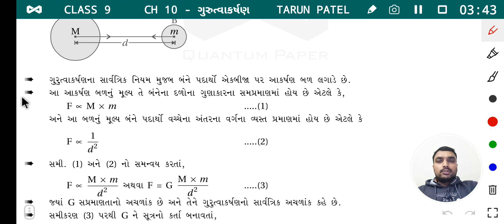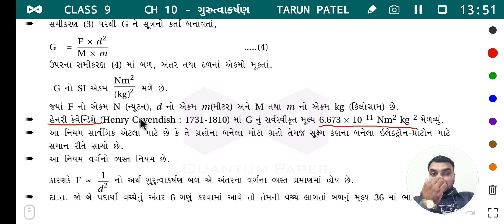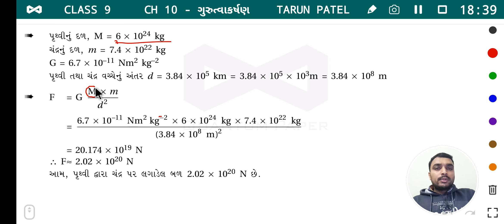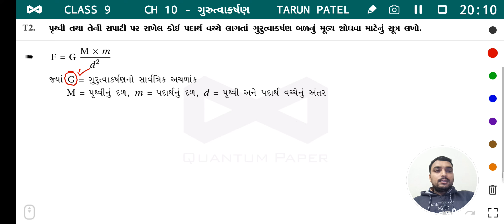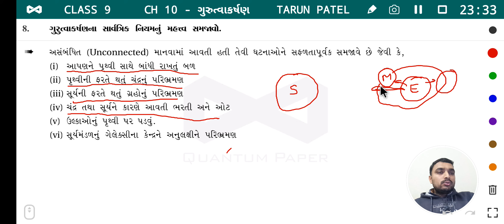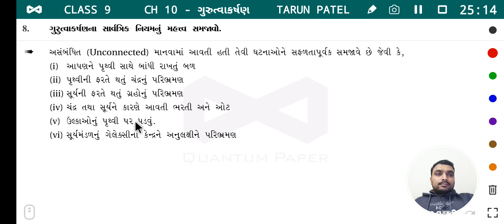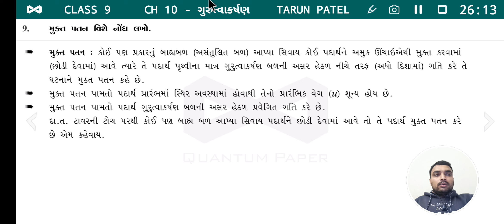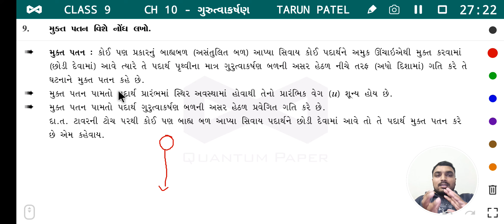Std-9 (GMS) Science Ch - 10 ગુરુત્વાકર્ષણ (Part-2) by Tarun Sir